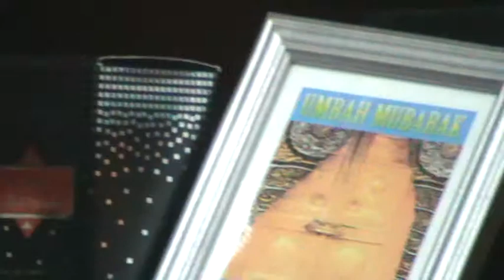MOHIUDDIN TRUST UK IN BANGLADESH FOR ROHANGIAN MUSLIMS 30/9/17 p